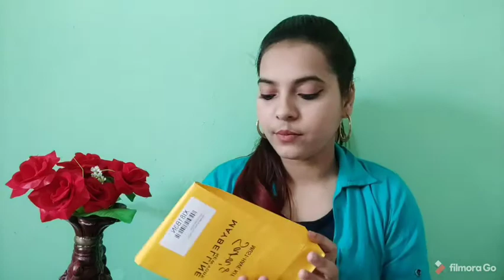Maybelline Sara's must have kit || Honest review||eye makeup kit ||affordable price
Hii everyone,
Today I'm sharing with u Maybelline NewYork Sara's must have kit
Basically this is eye makeup kit (colossal kajal, colossal eyeliner, colossal mascara).